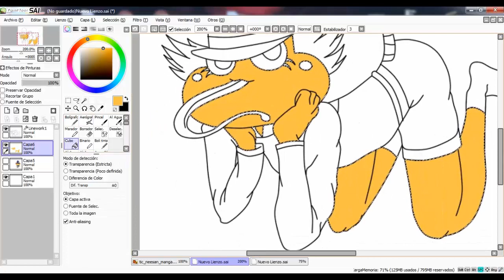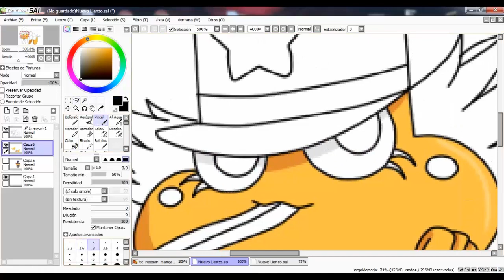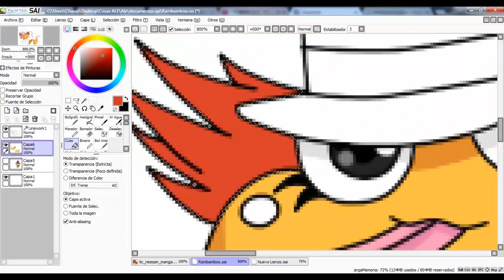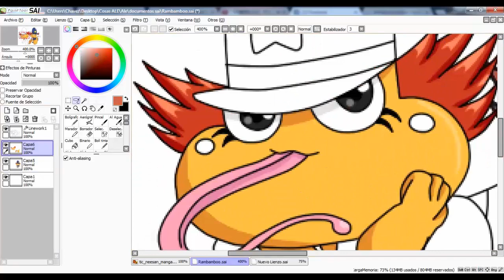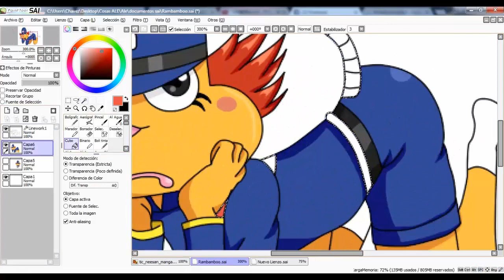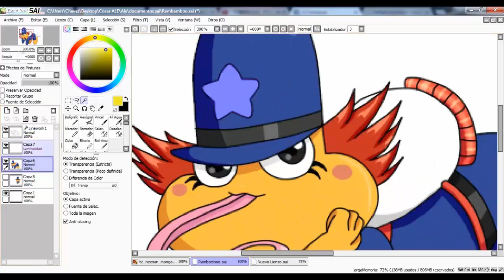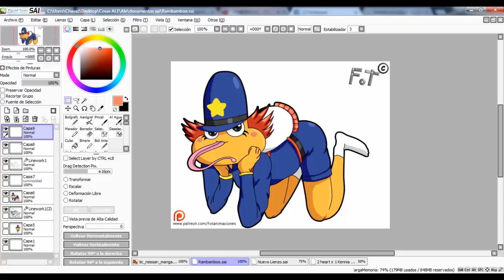rambamboo speedpaint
holas un fanarts especial y un poco raro ella es rambamboo de la seerie breadwinners realmente me encanto este personaje la primera vez que lo vi tanto la voz,la actitud,su diseño asi que no me quede con las ganas y le hice un fanart la serie realmente no la segui viendo es otro de esos cartoon sin sentido solo la veria por esta rana policia adorable